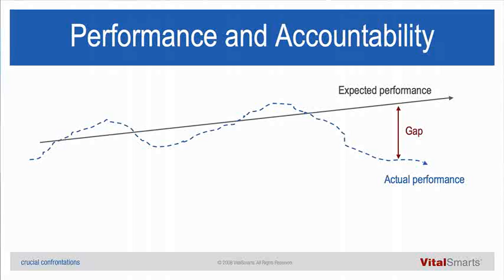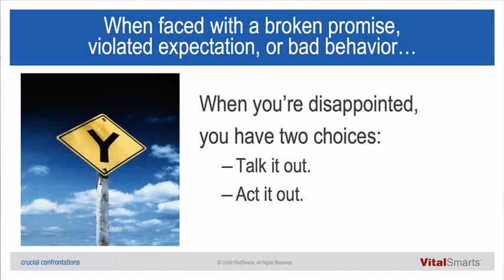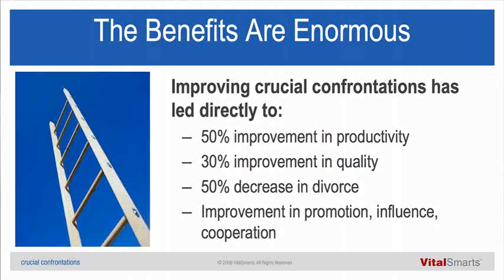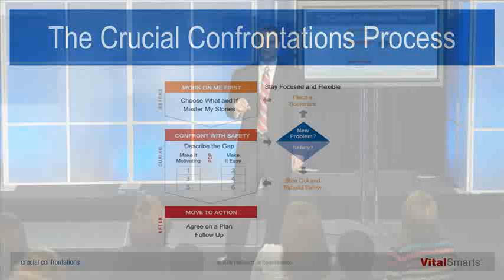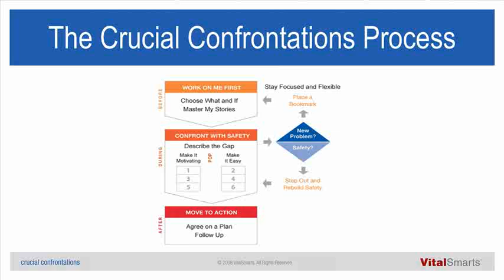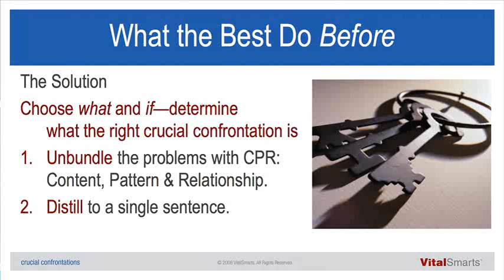Crucial Confrontations by Steve Willis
Steve has advised senior executives in a wide range of Fortune 500 companies. He has helped the companies become  more vital through implementing change and organizational development strategies to overcome challenges with union negotiations, productivity improvement, organizational change, and leadership effectiveness.